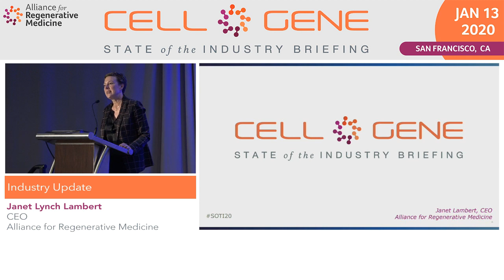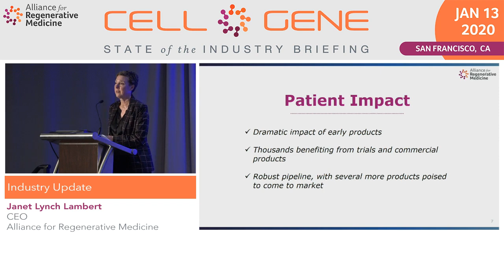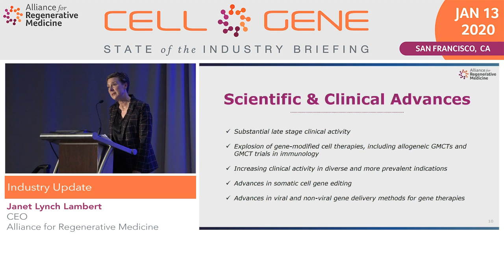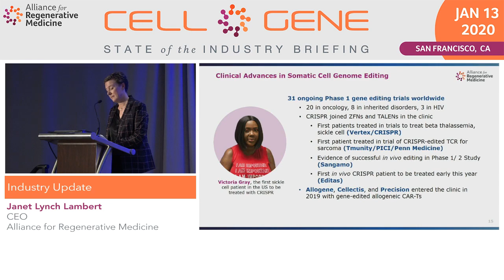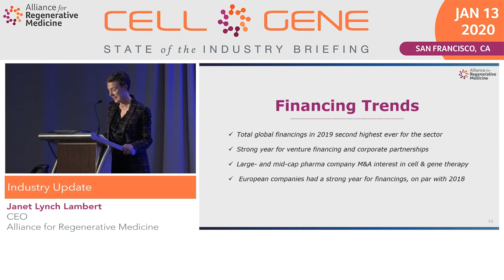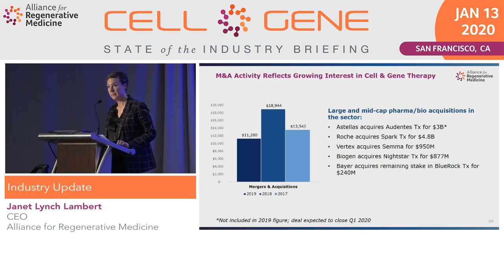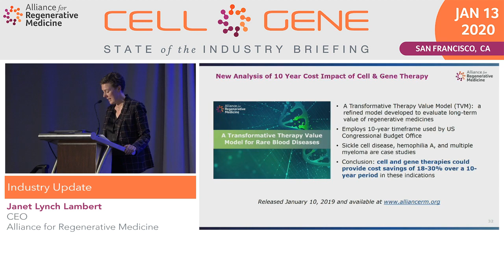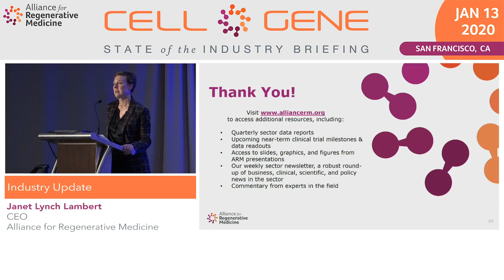Introduction & Industry Update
Janet Lambert, CEO, Alliance for Regenerative Medicine